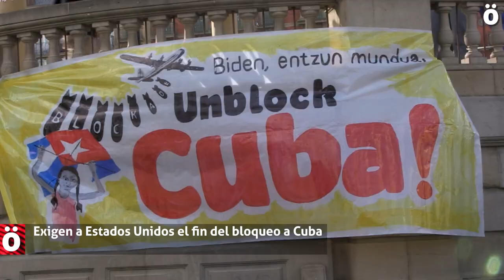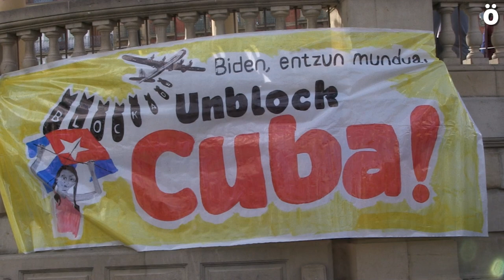Exigen a Estados Unidos el fin del bloqueo a Cuba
Diversas asociaciones y colectivos han pedido esta tarde en las cuatro capitales de Hego Euskal Herria el final de las políticas de bloqueo con las que Estados Unidos estrangula al pueblo cubano; el cumplimiento de las 29 resoluciones de Naciones Unidas que se lo ordenan y el compromiso de Joe Biden con su electorado de finalizar las políticas de asfixia contra Cuba.